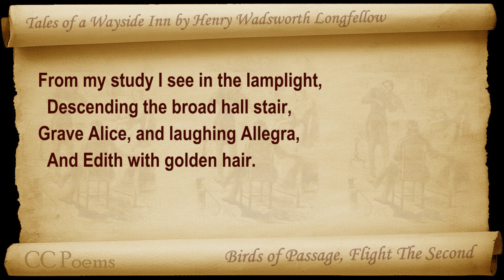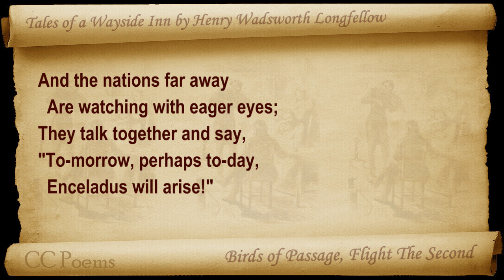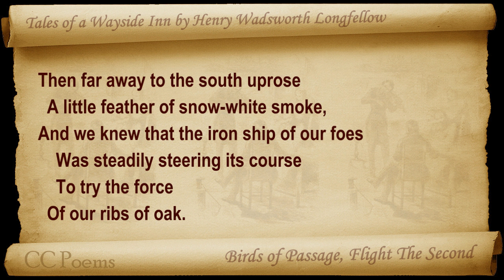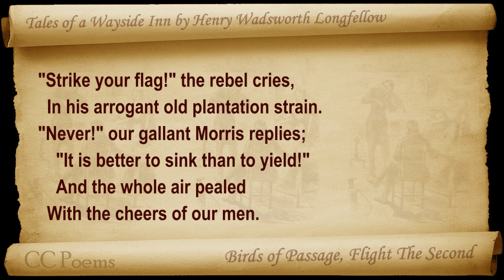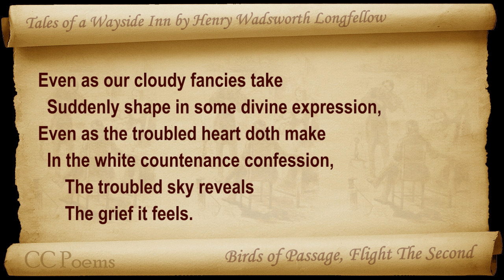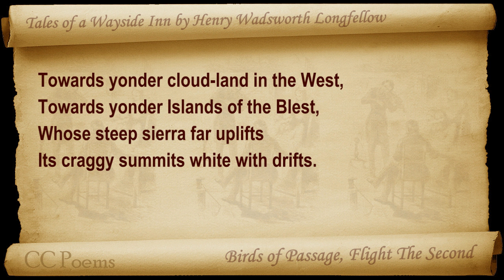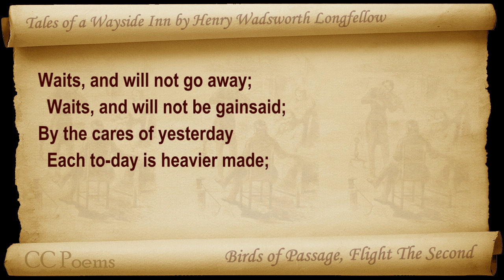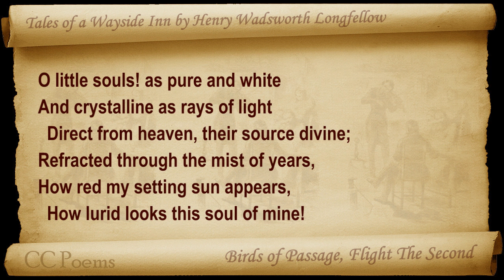12 - Tales of a Wayside Inn - Birds of Passage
Birds of Passage. Classic Literature VideoBook with synchronized text, interactive transcript, and closed captions in multiple languages. Audio courtesy of Librivox. Read by Peter Yearsley.